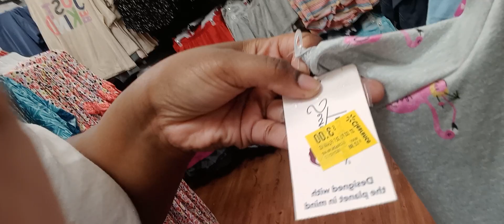Walmart has PJs on sale!! Come shop with me...🛍🏃🏾‍♀️💨